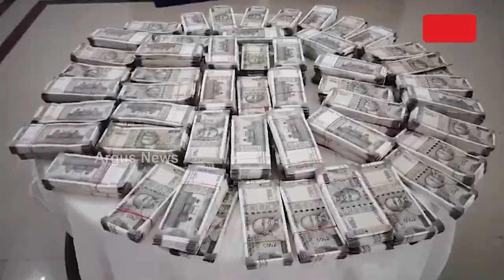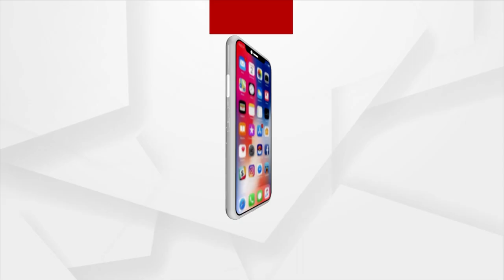Fake Currency Worth Rs 41.16 Lakh Seized In Subarnapur